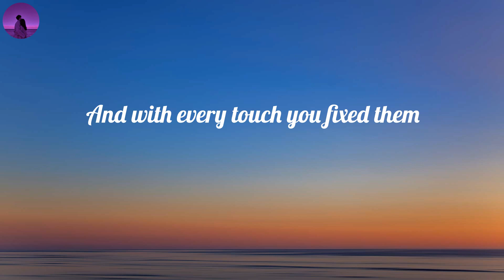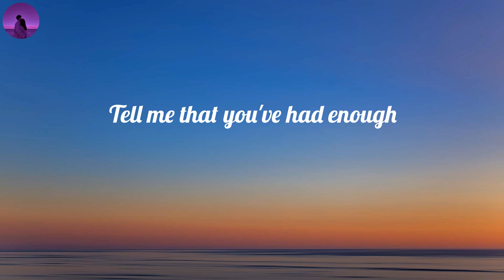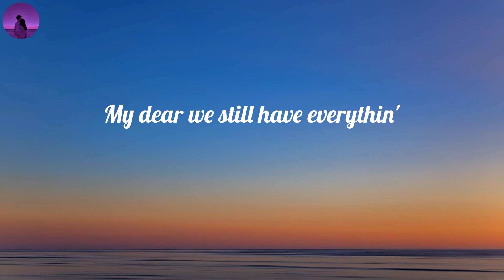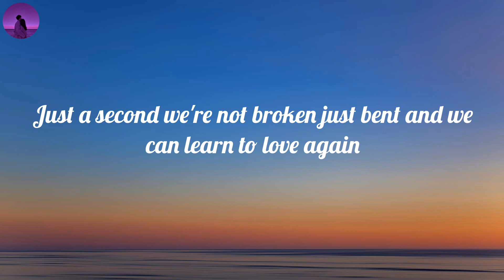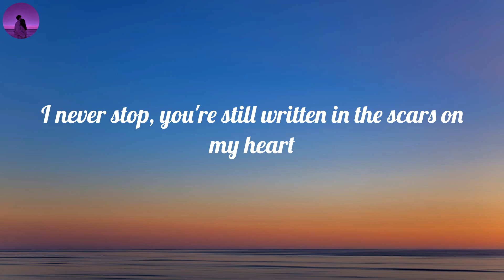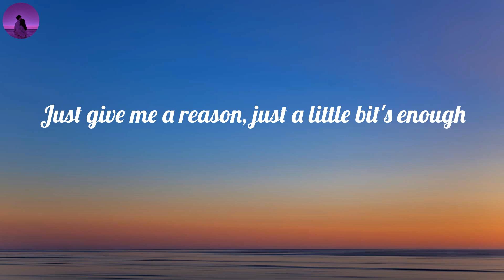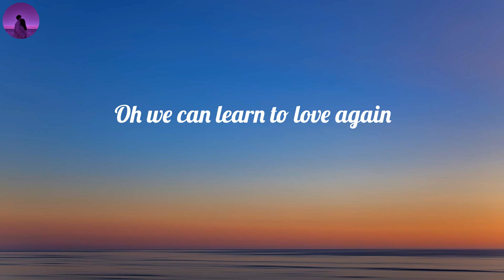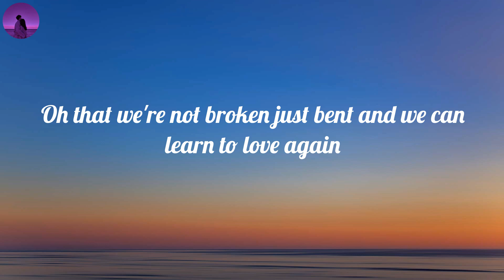P!nk - Just Give Me a Reason (Lyrics) | It's in the stars, it's been written in the scars on our he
P!nk - Just Give Me a Reason (Lyrics) | It's in the stars, it's been written in the scars on our hearts